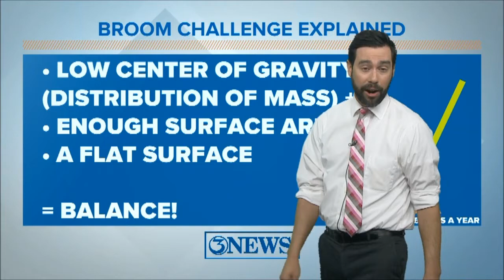WEATHER BLOG: Broom Challenge Debunked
The broomchallenge is an easy one to disprove, because...physics.